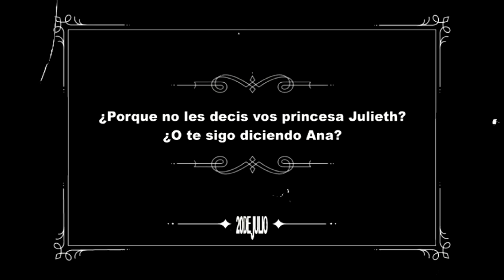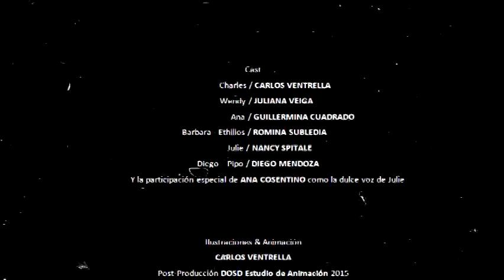20 DE JULIO (Director´s Cut)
Sinopsis: Seis jóvenes amigos,se reúnen a pasar el día del amigo, en la casa de una de las mujeres.
Desde temprano entre asado, bebidas y más pasan el día. Mientras dos de ellos ignoran que los demás planean asesinarlos durante la noche.
Pero dicho plan se vera complicado con ciertos acontecimientos que podrían cambiar por completo el destino de los asesinos.